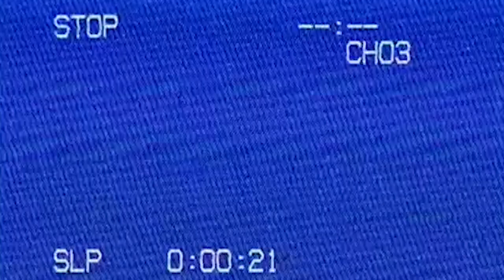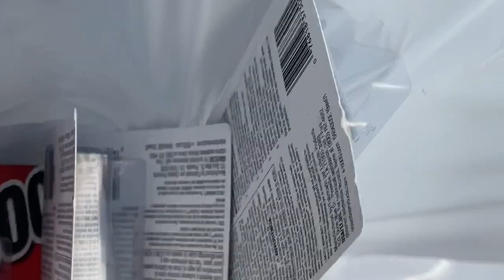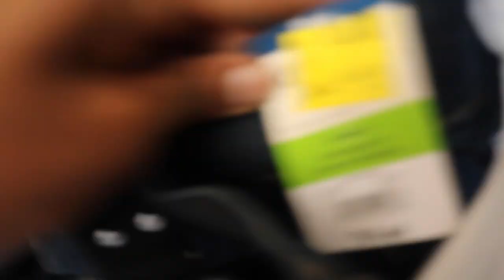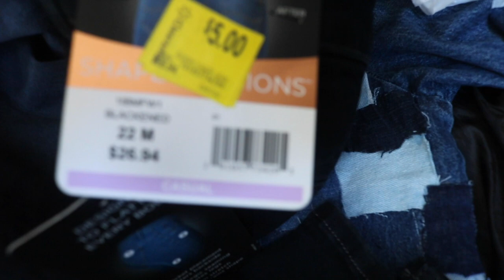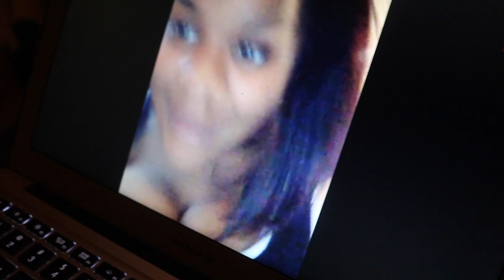QUARANTINE VLOG | SURPRISING MY BROTHER, DIY PATCH DENIM JACKET, DRIVE WITH ME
Decided to upload something new! This was fun to do. New video next week loves! ❤️

SOCIALS